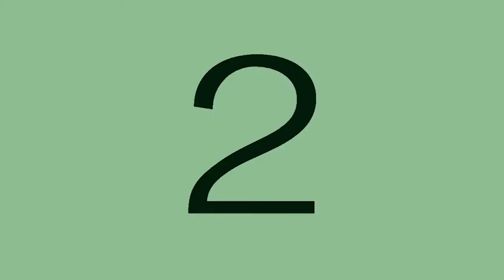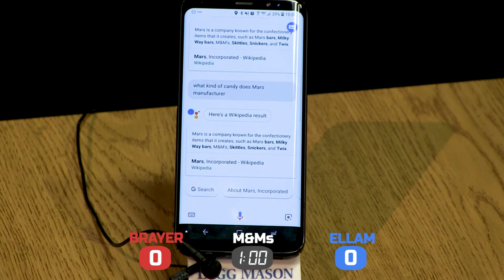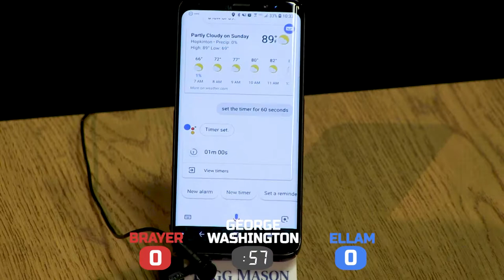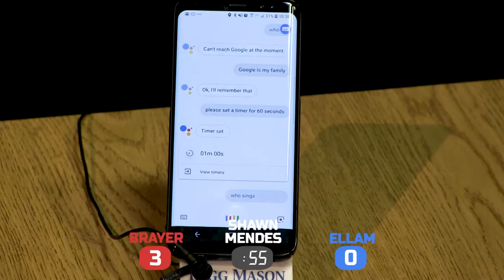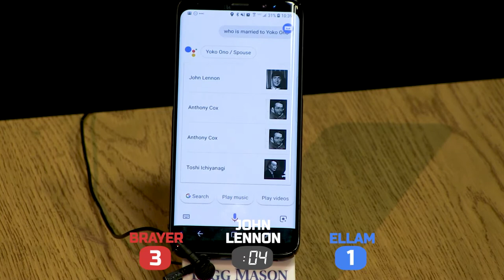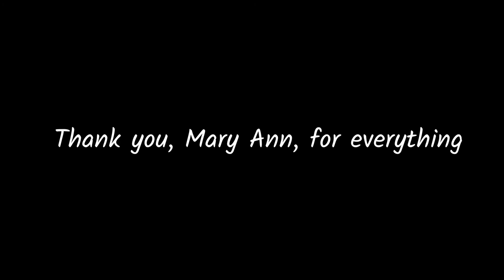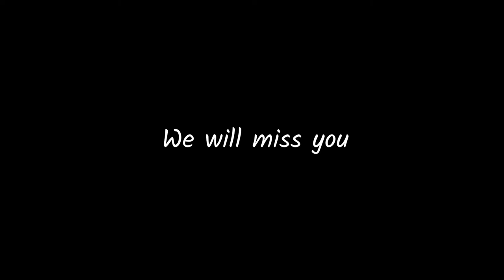HHS Today 039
Final Episode from the HHS-TV Club!